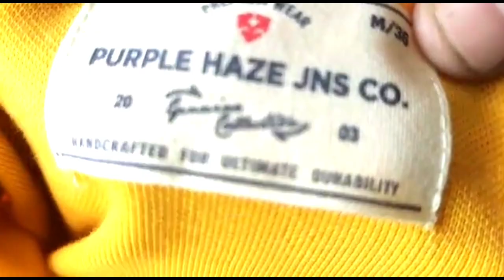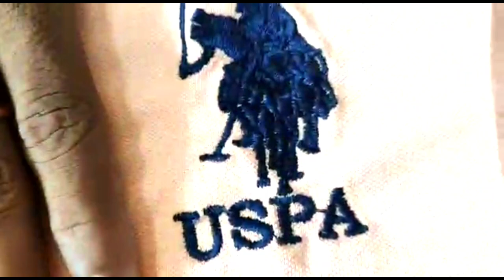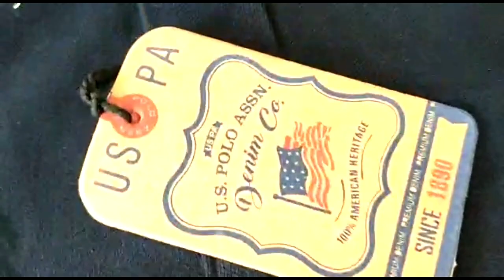NEW LOOK TSHIRT//POLO TSHIRT//US POLO TSHIRT//PRINTED POLO TSHIRT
HELLOW FRIENDS ❣

DOSTO TO KAISE HAI AAP LOG,AJ KE VIDEO ME HUM APKE LIYE LAAY HAI NAY ARTICLE ME POLO NECK TSHIRT ISME US POLO BRAND COPY MILEGA APKO AND PRINTED DESIGN TSHIRT BHI JO KI M SE LEKAR XXL TK APKO MILEGA SIZE

ADDRESS-🏙
NEAR HANUMAN MANDIR,TALAPURA,
NARMADA COLONY,WARD NO.02, UDAIPURA
DIST.RAISEN MADHYA PRADESH

HUMSE JUDNE YA ORDER KARNE KE LIYE FOLLOW KARE👇🏻❤❤